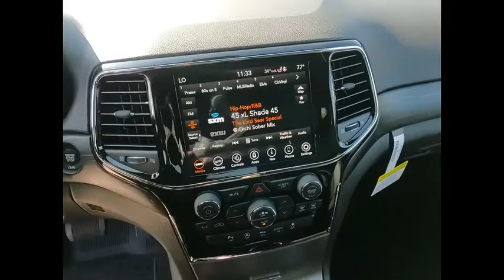2020 Jeep Grand Cherokee St. Charles IL J9809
2020 Jeep Grand Cherokee North Edition

1611 E. Main St.

Recent Arrival! Velvet Red Pearlcoat 2020 Jeep Grand Cherokee North Edition ABS brakes, Alloy wheels, Compass, Electronic Stability Control, Front dual zone A/C, Heated door mirrors, Illuminated entry, Low tire pressure warning, ParkView Rear Back-Up Camera, Remote keyless entry, Traction control. Priced below KBB Fair Purchase Price!brbrBuying a new car isnt something you can really do off the cuff. Its a long-term commitment. Youre going to be spending almost every day driving it, for many years to come. So, its important that you dont get just any car, but one with which you really click. St. Charles Chrysler Dodge Jeep Ram will take the time to get to know what you want, and work with you to ensure thats exactly what you have when you leave. That holds just as true for used-car customers as it does for new Chrysler, Dodge, Jeep or RAM customers. If you want to be pressured into a purchase, you had best go elsewhere. In addition to helping drivers find the perfect Chrysler, Dodge, Jeep or RAM match, St. Charles Chrysler Dodge Jeep Ram also boasts a state-of-the-art auto repair center where our highly skilled team of technicians perform routine maintenance as well as other services, such as auto-glass repairs, transmission repairs, and wheel repairs. And, for drivers who prefer to work on their Chrysler, Dodge, Jeep or RAM themselves, we have a variety of manufacturer-certified parts (i.E., Oil filters, batteries, windshield wipers...). To learn more about St. Charles Chrysler Dodge Jeep Ram, our impressive lineup of new Town & Country, Grand Cherokee, Challenger, 1500, 200, and used-car models, or rave-worthy service, contact us today. Or visit us in person. Were conveniently located at 1611 East Main St., St. Charles, IL. Welcome to the St. Charles CDJR website, a fast and convenient way to research and find a vehicle that is right for you. Whether you are looking for a new or used Chrysler, Dodge, Jeep or Ram car, truck, or SUV you will find it here. We have helped many customers in or near Chicago, Glendale Heights, St. Charles, Elgin, Bartlett, Schaumburg, Geneva, Batavia, West Chicago, Naperville, Wheaton, Carol Stream and Elburn find the Chrysler, Dodge, Jeep or Ram of their dreams! We know that prospective customers are extremely well educated when researching their next vehicle. St. Charles CDJR has made it easy to get all the available vehicle information so you can spend less time researching and more time enjoying your purchase.